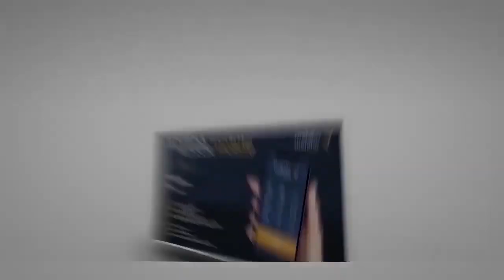សហរដ្ឋអាមេរិក «ទម្លាក់កញ្ចប់ទណ្ឌកម្មថ្មីទៀតលើមីយ៉ាន់ម៉ា» និងដកទណ្ឌកម្មចេញពីចៅក្រមតុលាការ ICC វិញ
* រាយការណ៍ព័ត៌មានដោយអ្នកនាង យ៉ង់ សក្គុណា  និងកញ្ញា យឹម ចាន់ស្រីវីន , ទូរទស្សន៍ព័ត៌មាន Fresh News